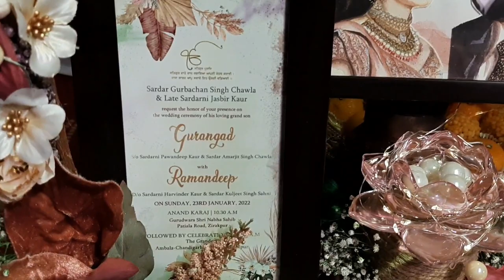Bangle Ceremony | Kwar Dhoti Ceremony | Bhog Akhand paath sahib | punjabi wedding rituals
HEY Guys!! We hope that y'all are doing well. Let us know if you guys like this video.

Thankyou everyone for your support & love ,❤️🤗🤗